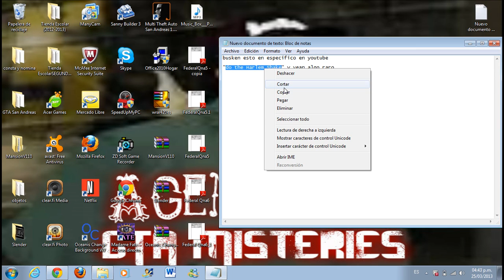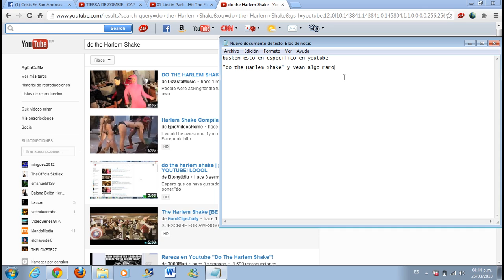do the Harlem Shake en youtube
esto es lo k especificamente tienes k buscar